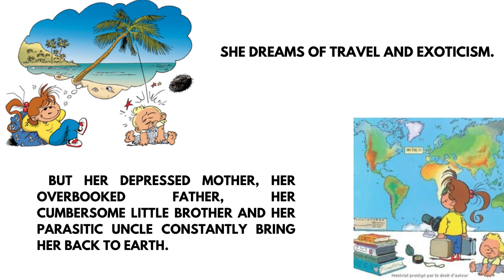Book Trailer: NATHALIE by Sergio Salma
Nathalie, our young adventurer lives wonderful imaginary epics! In her family setting, very often to the detriment of her little brother, but for the pleasure of young and old, Nathalie imagines the world and makes us laugh!

What happiness! Salma takes us into Nathalie's life with cool scenarios in great short stories.